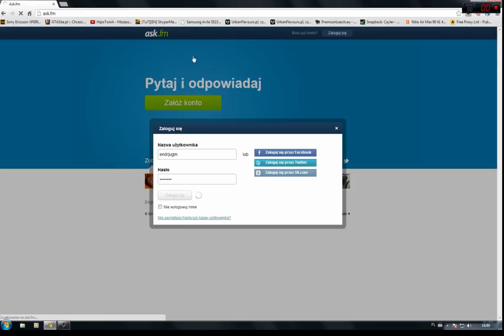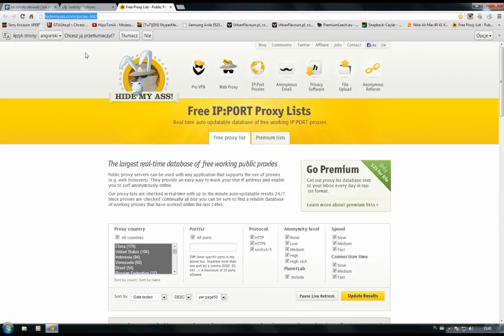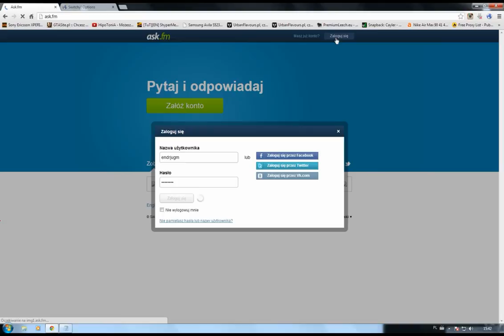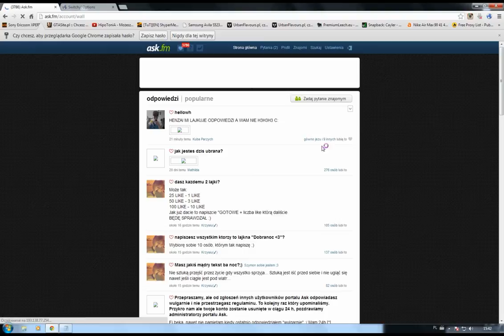[ASK.FM]Jak ominąć bana na ask.fm[HD]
Pokazuje jak ominąć bana na 2 sposoby, ale 1 jest najlepszy, po używaniu bota na lajki 8)

Mój ask:
możecie coś polajkować, nie pogardze :D